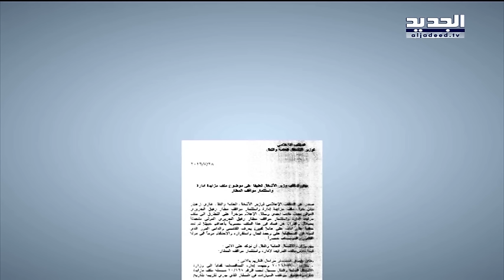بلدية المنصورية تَحل الخلاف بين المبنيين المتلاصقَين-هادي الأمين